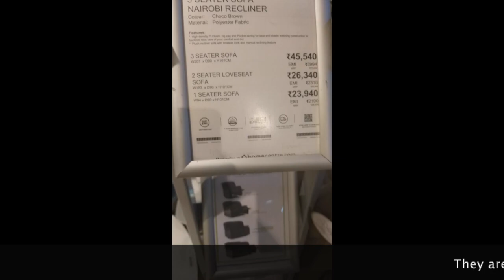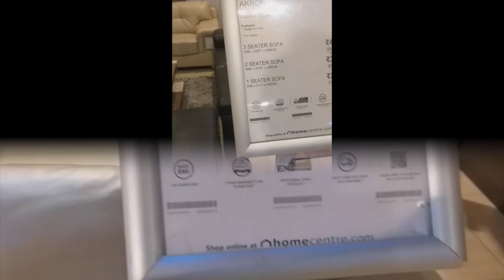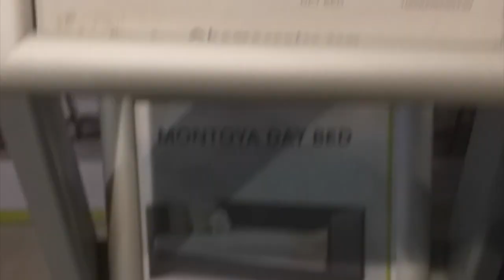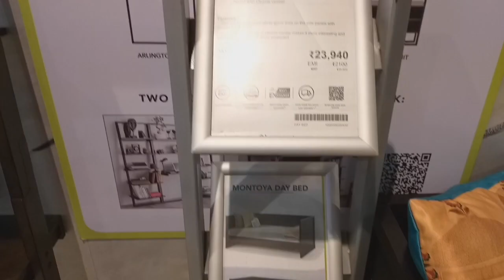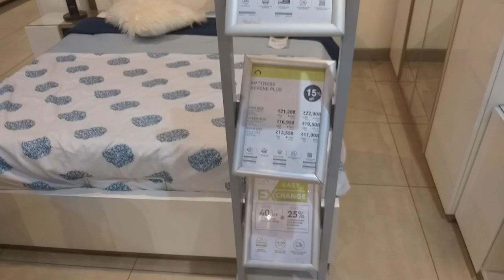HOME CENTRE STORE TOUR/LATEST HOME & KITCHEN COLLECTION/LATEST HOME DECOR/ NEW ARRIVALS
STORE LOCATION: DLF MALL NOIDA